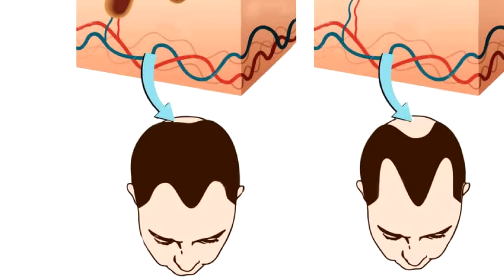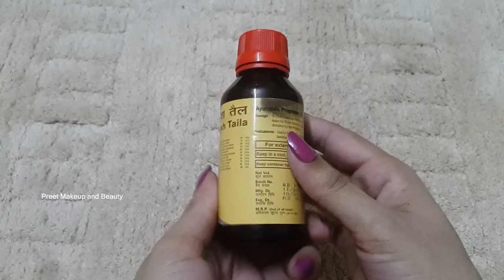बालो को कुछ ही दिनों में मोटा,घना लंबा बना देगा ये तेल | Divya Kesh Taila | Hair Oil For Hair Growth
You can also watch this video of Hair Mask for Hair Growth and to Stop Hair fall

Today i am going to share with you a amazing hair oil jo ki balo ko lamba karne ka ek bhu thi badiya tarika hai. Ye Divya Kesh Taila balo ko lamba aur ghana karne main bhut madad karega.

Iss jaudui tel ka Naam hai Patanjali Divya Kesh Taila, a Hair Oil For Fast Hair Growth

Baal lambe karne ke gharelu upay mai se ek ban skta hai kyuki ye tel bhut hi asani se mil jayega.

if you are looking for Hair Oil For Fast Hair Growth then this hair oil is the one stop solution for all your hair problems like Alopecia, baldness, hair fall, dandruff etc.

My Other Hair Videos:
सिर्फ 5 मिनट करे ये चीज़ और झड़ते, टूटते, पतले बालों और गंजेपन से पाएं छुटकारा Stop Hair Fall

बाल वापस आयेंगे | 99 % लोगों के बाल झड़ने की और गंजेपन की समस्या का समाधान बाबा रामदेव द्वारा

Patanjali Coconut Oil में ये डालकर बालों पर लगाएं 2 दिन में ही बालों को घना बनाये

New Video
Any Day at Any Time, so

XOXO
Dilpreet

You acknowledge and agree that Preet Makeup and Beauty Channel is not liable for any loss or damage which may be incurred by you as a result of the availability of that information provided here.